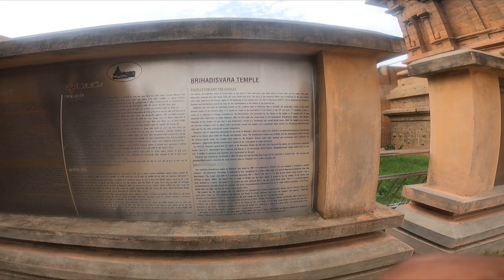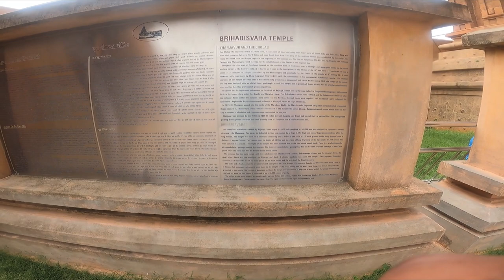Ep-02 | Tanjavur | Brihadishvara Temple | Piece of marvellous | Amazing Architect | GoPro Hero 9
Brihadishvara Temple, locally known as Thanjai Periya Kovil, and also called Rajarajeswaram, is a Shaivite temple dedicated to Shiva located in South bank of Cauvery river in Thanjavur, Tamil Nadu, India.

It is one of the largest Hindu temples and an exemplary example of a fully realized Tamil architecture. It is called as Dakshina Meru (Meru of south). Built by Tamil king Raja Raja Chola I between 1003 and 1010 AD, the temple is a part of the UNESCO World Heritage Site known as the "Great Living Chola Temples", along with the Chola dynasty era Gangaikonda Cholapuram temple and Airavatesvara temple that is about 70 kilometres (43 mi) and 40 kilometres (25 mi) to its northeast respectively.

The original monuments of this 11th-century temple were built around a moat. It included gopura, the main temple, its massive tower, inscriptions, frescoes, and sculptures predominantly related to Shaivism, but also of Vaishnavism and Shaktism traditions of Hinduism.
The temple was damaged in its history and some artwork is now missing. Additional mandapam and monuments were added in the centuries that followed. The temple now stands amidst fortified walls that were added after the 16th century.

Built out of granite, the vimana tower above the shrine is one of the tallest in South India.The temple has a massive colonnaded prakara (corridor) and one of the largest Shiva lingas in India.
It is also famed for the quality of its sculpture, as well as being the location that commissioned the brass Nataraja – Shiva as the lord of dance, in 11th century.
The complex includes shrines for Nandi, Parvati, Kartikeya, Ganesha, Sabhapati, Dakshinamurti, Chandeshvara, Varahi, Thiyagarajar of Thiruvarur and others.The temple is one of the most visited tourist attractions in Tamil Nadu.